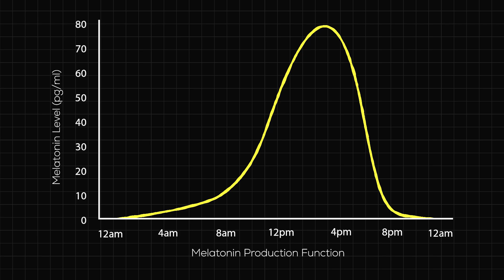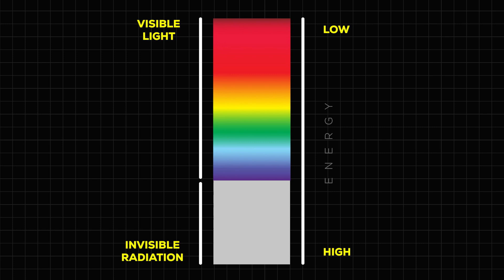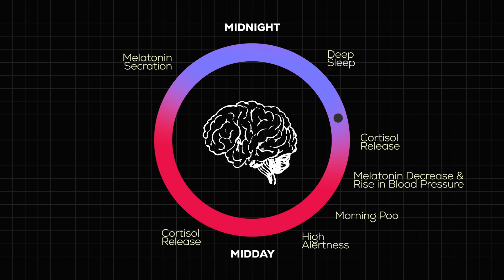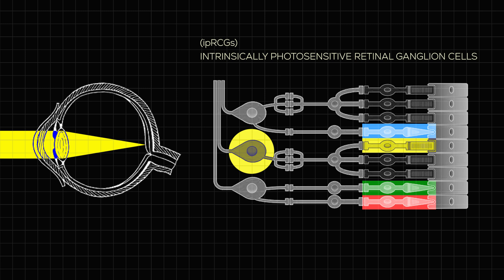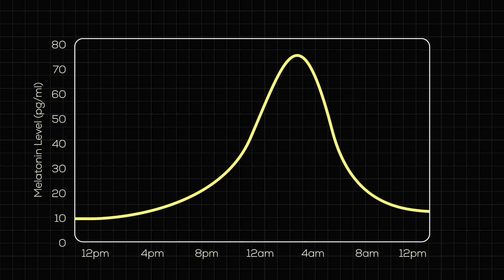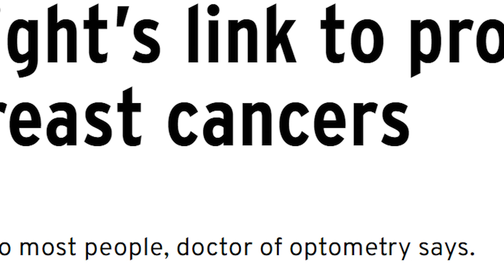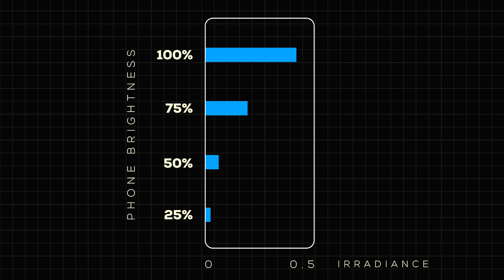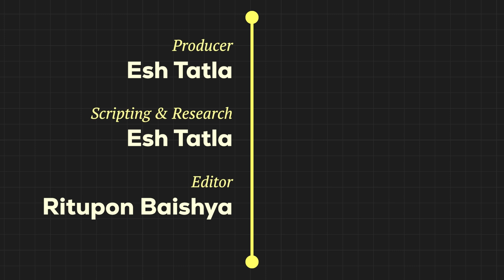How Screens Before Bed Affects Your Sleep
Whether it’s a late night Netflix session or a quick scroll on TikTok (that usually turns into hours) - how do screens before bed really affect your sleep?

In this video I delve into the hidden impact of blue light on your brain and sleep, and cover some simple tips to help you get the best possible sleep!

Let’s explore The Real Dangers of Screens Before Bed…

Timestamps:
00:00 Intro - Blue Light's Affect on Sleep
00:49 Light and its Affects on our Circadian Rhythm
02:44 How Our Brains Know When to be Awake
03:53 The Blue Light Problem
05:05 The Actual Harm of Screens Before Bed
05:47 Blue Light Blocking Glasses?
06:31 Tips for Better Sleep

References that went into making this video can be found

"BEYOND" is a show that explores the future of science, health and tech.

Hey, I'm Esh - I've just finished medical school. I'm a podcaster and video journalist on a mission to tell stories that demonstrate why tech is so important for both our health and future.